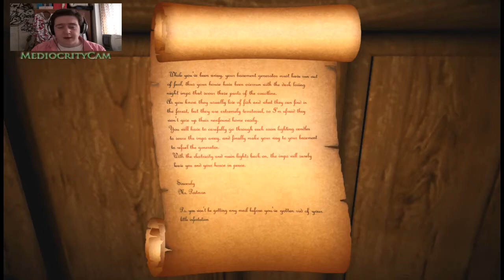Candles - #1 - That Was Unexpected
Today I bring you some footage of an indie game that goes by the name of "Candles". It's a horror game with elements of fantasy, and it's actually a little tongue in cheek. I will probably go back to this for a full playthrough, but I honestly got bored of dying and replaying the entire game over, and over, and over again.

P.S - I apologise for the curser being on screen, I only became aware of it about two minutes into recording and it dissapears a little while in. I hope it isn't too much of an inconvenience!

Make your own decisions!